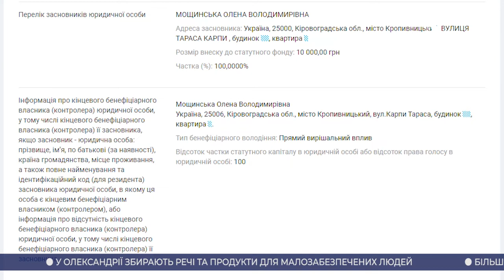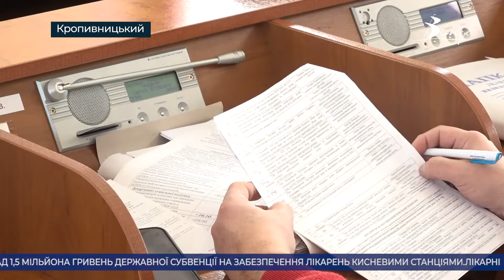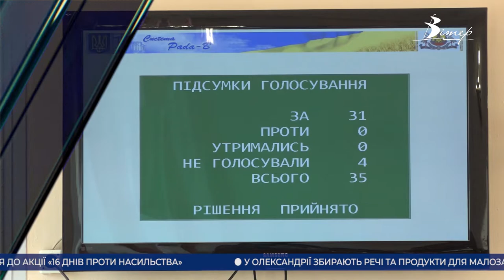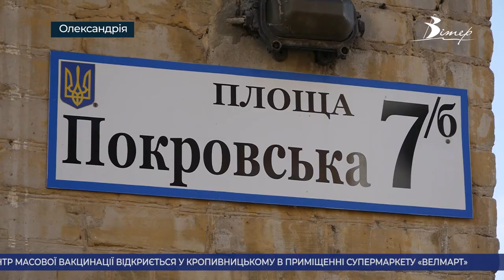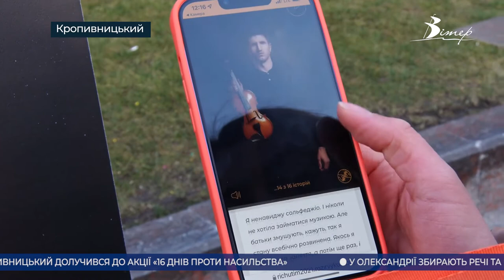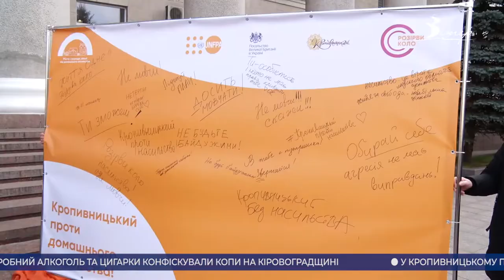Головні новини Кіровоградщини | 25 листопада 2021 року | телеканал Вітер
- посеред дороги у Кропивницькому зайнялася автівка;
- хто купив Кропивницький “колізей”?
- восьма сесія восьмого скликання відбулася в Кропивницькій міськраді;
- “сміттєві війни” Олександрії;
- 355 км доріг Кіровоградщині відновлюють цього року;
- вуличне освітлення в Олександрії вночі більше не вимикатимуть;
- всесвітня акція “16 днів проти насилля” стартувала у Кропивницькому;